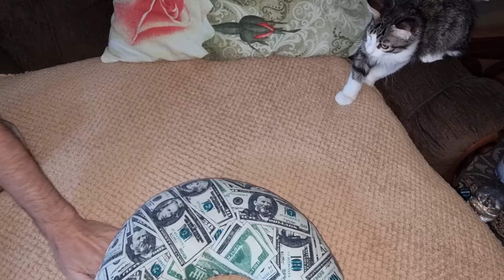Baby Cats - Cute And Funny Baby Cats Videos #217 | Animals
Baby Cats - Cute And Funny Baby Cats Videos

Hope you like our funny compilation and don't forget to